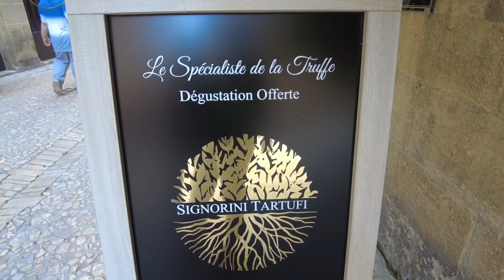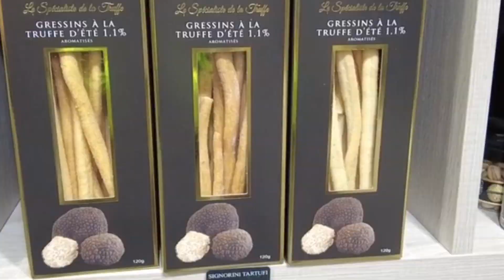Франция, история о трюфеле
Как белый итальянский трюфель победил чёрный французский трюфель
Интересные города Франции - Сарла ла Канеда
Мы - гиды в Барселоне Татьяна и Сергей. Приглашаем на наши экскурсии. Выбрать экскурсии, связаться с нами можно здесь: